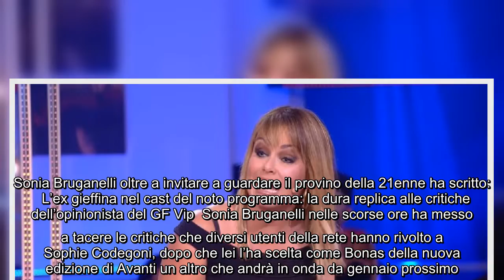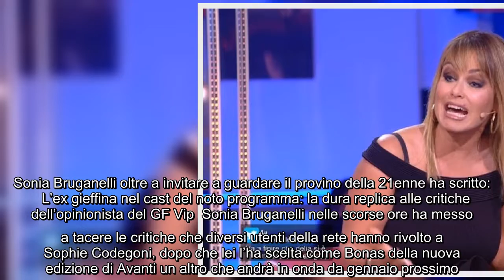La nota imprenditrice difende la nuova Bonas: "Come sempre chi non riesce rosica" Dopo essersi fatta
La nota imprenditrice difende la nuova Bonas: "Come sempre chi non riesce rosica" Dopo essersi fatta conoscere dal pubblico partecipando a Uomini e Donne